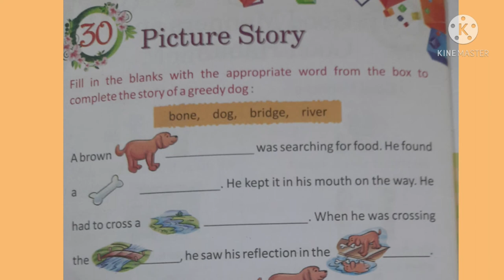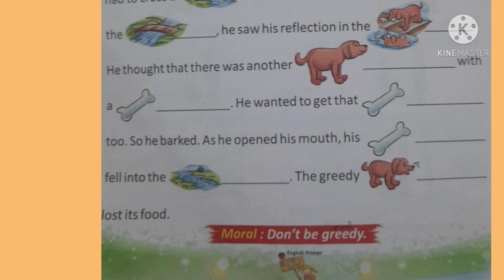Class Prep subject english